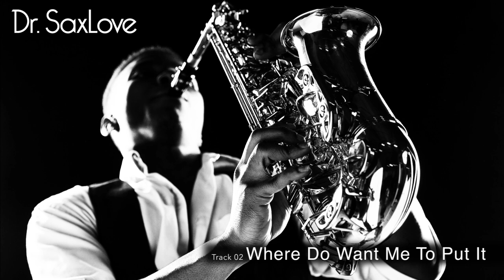Smooth Jazz • 2 Hours Smooth Jazz Saxophone Instrumental Music for Relaxing and Study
Smooth Jazz - mellow, romantic, relaxing, and beautiful. Just what the Doctor ordered!

Baby, I Love You - 00:00
Where Do You Want Me to Put it? - 07:20
Let’s Stay Together - 12:57
Ain’t No Woman - 17:18
Saxual Healing* - 23:36
I’m Gonna Make You Love Me - 28:43
My Girl - 33:29
Just My Imagination - 38:00
What’s Going On - 43:00
Angel Biscuit* - 48:25
Savannah* - 52:00

*composed by Dr. SaxLove

Enjoy more of Dr. SaxLove's Smooth Jazz Music on the Romantic Love Songs Channel: